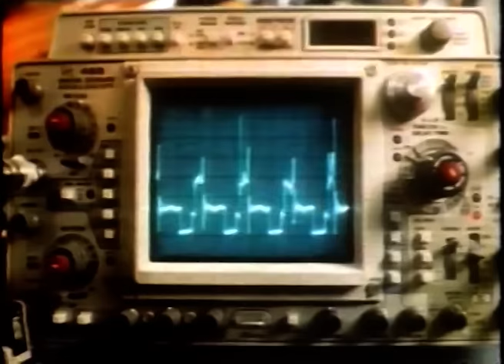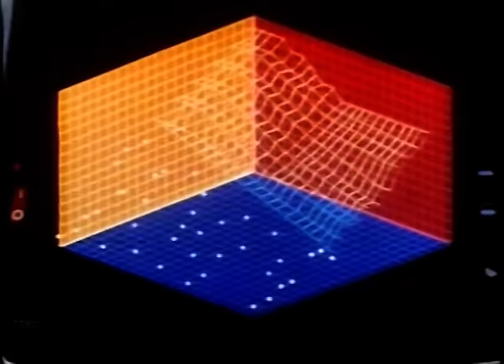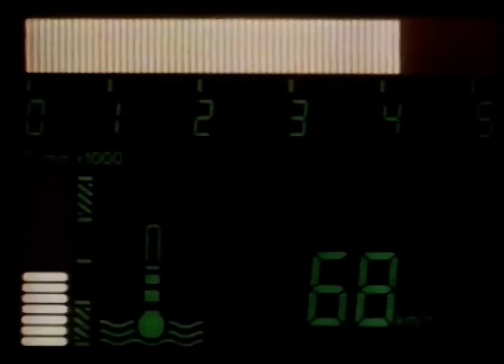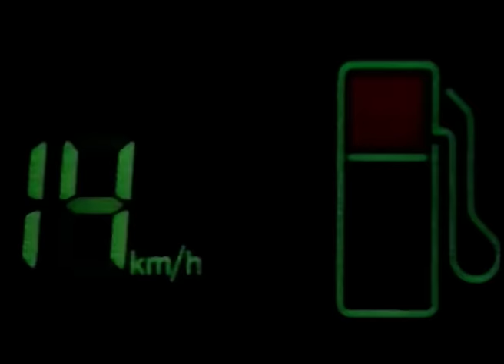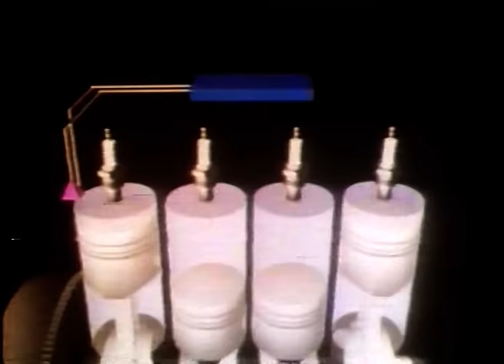Presentación del Renault 11 Electronic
De 1984, en castellano.